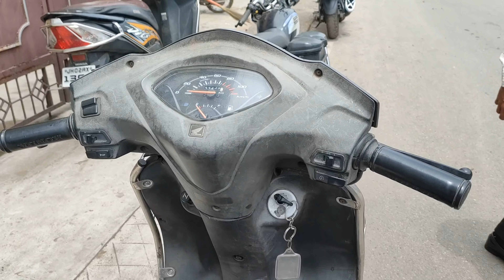Activa 3G complete Restoration || Painting and Denting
Hello friends!!

paint se related koi b jankari lene or apni gadi me paint karwane k  liye.

Shop Address - Dr Zakir Hussain Road, Near Jack and Jill school, Hazaribagh, Jharkhand

metro pigment